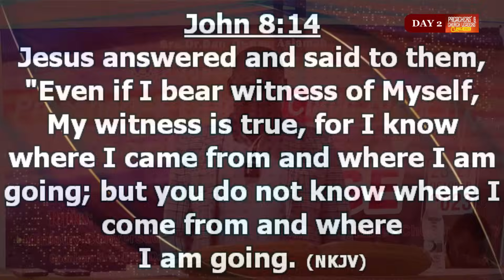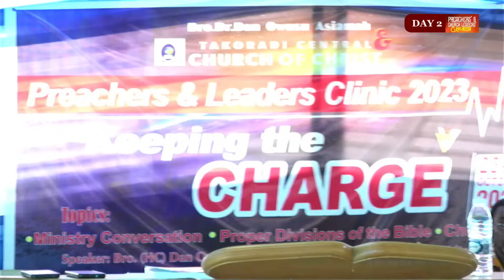"Ministry Conversations - Episode 1" - Bro. Dan Asiamah - 2023 Preachers' & Church Leaders' Clinic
"Ministry Conversations - Episode 1" - (25/10/23)